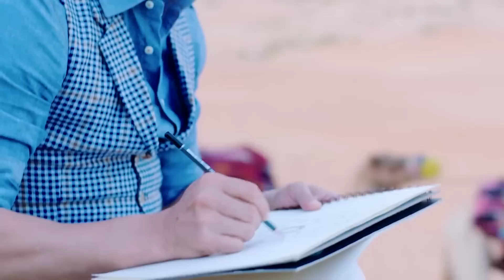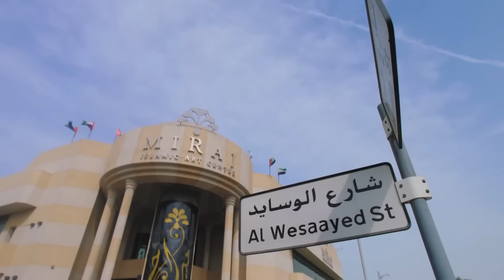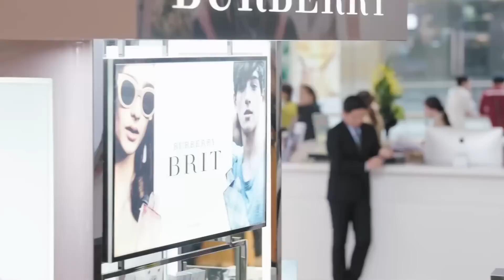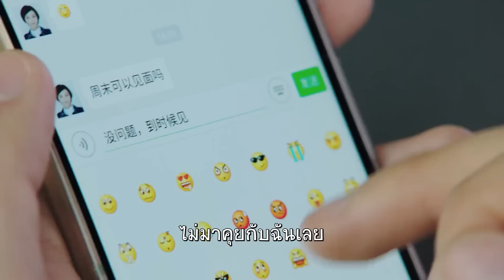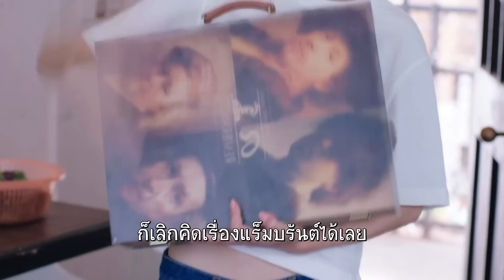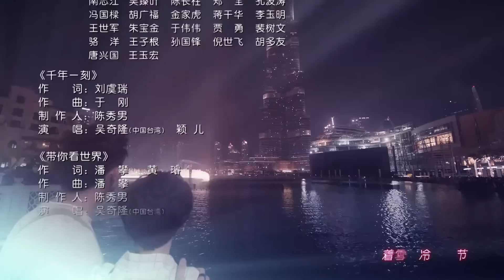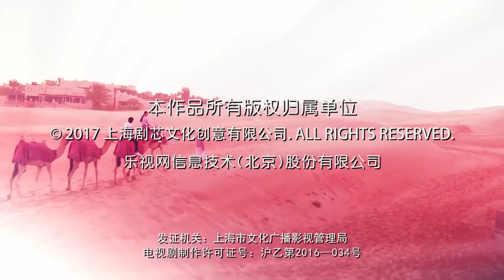ตอนที่ 01 | เล่ห์รักทับทิมสีเลือด - My Ruby My Blood | ( อู๋ฉีหลง , หยิ่งเอ้อร์ ) 【ซับไทย】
เล่ห์รักทับทิมสีเลือด ： เรื่องราวของชายหนุ่มผู้ร่ำรวยที่ได้พบกับหญิงสาวผู้ยากจน ชายหนุ่มเป็นผู้จัดการทั่วไปของบริษัทอัญมณีชั้นนำที่ค้นพบความสามารถในการออกแบบอันยิ่งใหญ่ของหญิงสาวและตกลงจ้างมาเป็นพนักงาน โดยที่หญิงสาวก็มาพร้อมกับภาระที่ต้องเลี้ยงดูทุกคนในครอบครัวรวมถึงแฟนหนุ่มของตัวเองด้วย